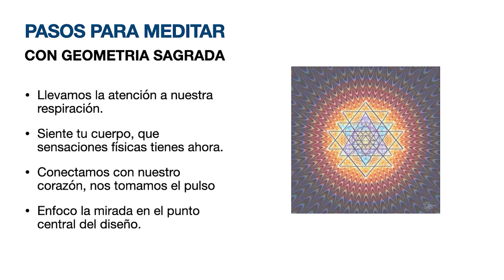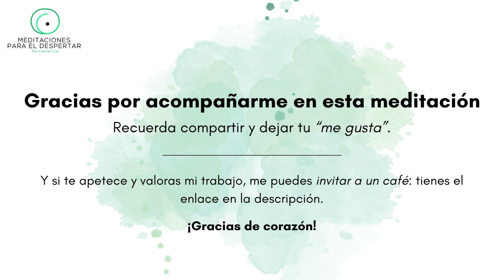🌐 MEDITACIÓN GUIADA CON GEOMETRÍA SAGRADA ⎮CAMINO AL ALMA 💠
Meditar con GeometríaSagrada es una de las meditaciones más profundas que existen, es una forma de conectar con tu interior a través del descubrimiento de las formas.

La Geometria Sagrada son formas o patrones perfectos que forman las plantillas fundamentales para la vida, nos demuestran que todo lo creado fue hecho por medio de los mismos principios básicos.

Yo te invito a meditar conmigo con estas figuras esenciales y a armonizarte gracias a las formas.